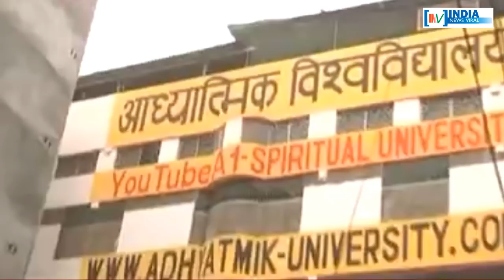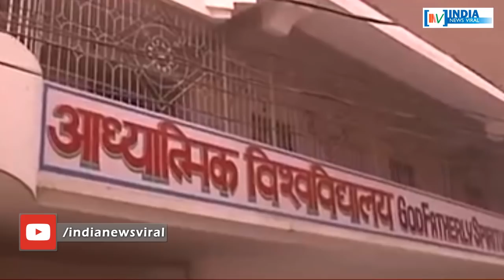इस बाबा के आगे राम-रहीम भी कुछ नहीं : 16000 महिलाएं थी बाबा के टारगेट पर ?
दिल्ली के रोहिणी इलाके में चल रहे आध्यात्मिक विश्वविद्यालय में जब छापा मारा गया, तो वहां का नजारा देख पुलिस और महिला आयोग की आंखे खुली की खुली रह गई। विश्वविद्यालय को बाबा ने सेक्स जेल बना रखा था। देखिये ये रिपोर्ट